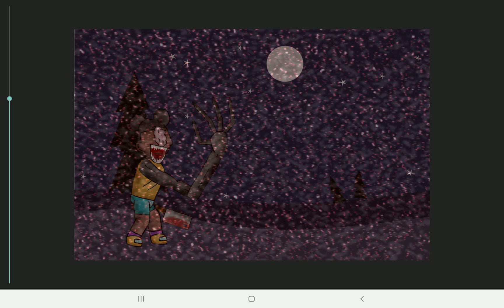Encore Sonic.Exe Vs Amanda The Adventurer [Dc2/Drawing Cartoons 2]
[Credit]

Encore Sonic.exe: CARTOON CAT

Sonic’s Mouth Hands ?: Min HP

Amanda, Butcher Knife, [Monster Amanda Arm], And Wooly: Mamoudou Studios

Blood Splatter: KUBA

They Other Blood: 🍄 Le_myxamop 🍄

Static: Couldn’t Find The Guy Who Made The Static.

[Part 2 Will Be On Friday]